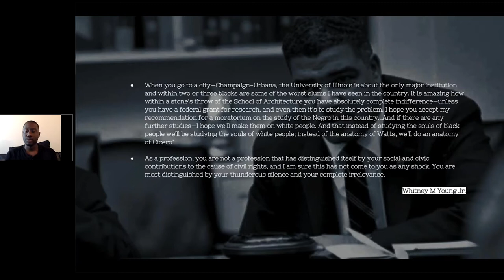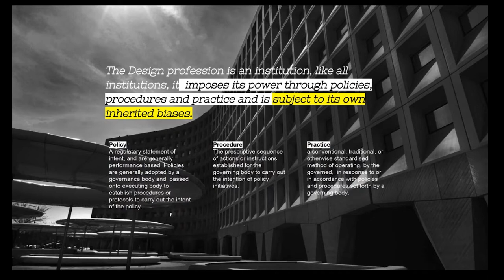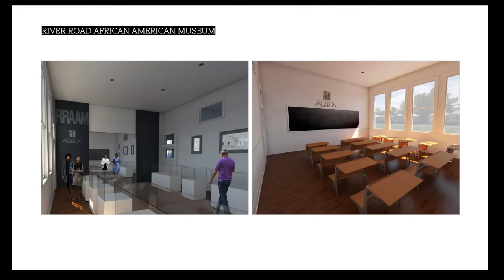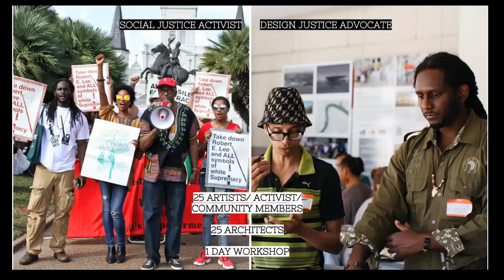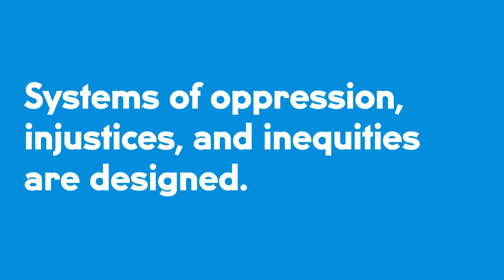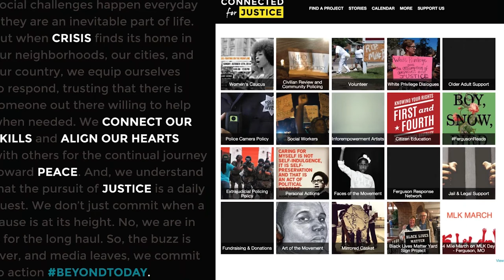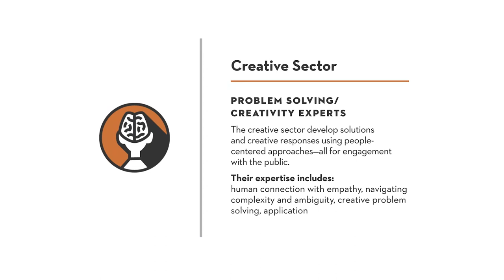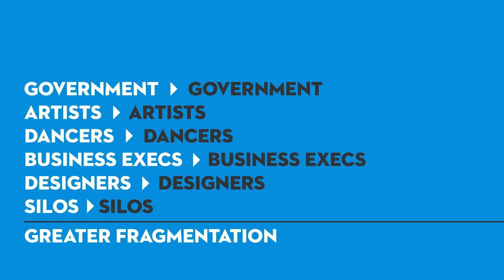Design justice practice: spreading power | AIGA Design for Good episode 5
What happens when design aims to bulldoze privileges + break down power dynamics?

"When you organize, it’s not about pulling out data from the community you work in, it’s about spreading power,” says Bryan C. Lee Jr, designer and webcast panelist, who joins Antionette Carroll in our 5th Design for Good webcast.